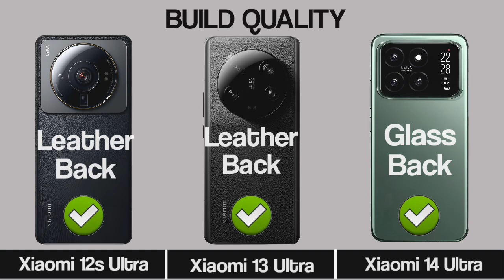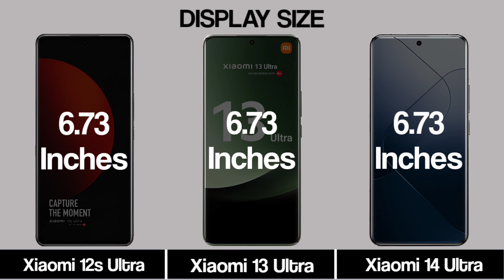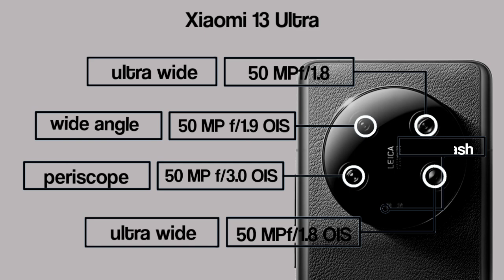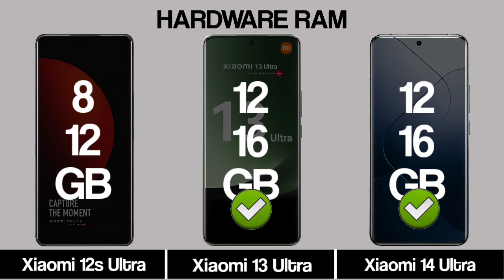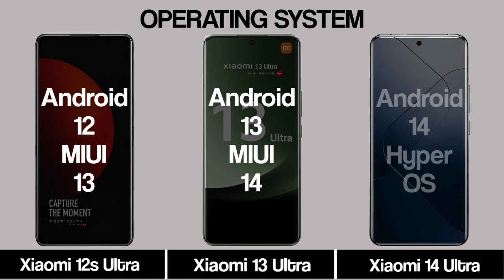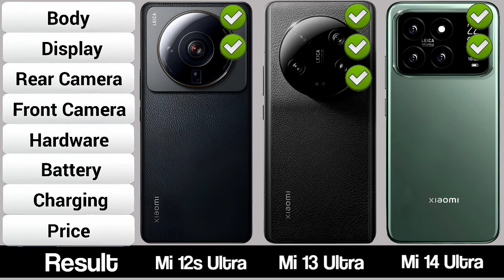Xiaomi 12S Ultra Vs Xiaomi 13 Ultra Vs Xiaomi 14 Ultra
|| Full Comparison Of Xiaomi 12S Ultra Vs Xiaomi 13 Ultra Vs Xiaomi 14 Ultra || Xiaomi 12S Ultra Vs Xiaomi 13 Ultra Vs Xiaomi 14 Ultra.

In This Video We are Comparing Xiaomi 12S Ultra Vs Xiaomi 13 Ultra Vs Xiaomi 14 Ultra.